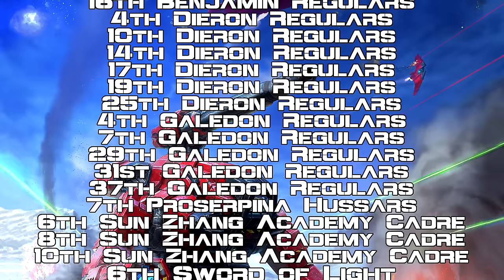BattleTech Lore & History - First Succession War: End of the Road (MechWarrior Lore)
Sourcebooks Referenced:
House Davion: Federated Suns (1623)
House Kurita: Draconis Combine (1620)
House Liao: Capellan Confederation (1624)
House Marik: Free Worlds League (1622)
House Steiner: Lyran Commonwealth (1621)
ComStar (1655)
Handbook: House Davion (35024)
Handbook: House Kurita (35205)
Handbook: House Liao (35204)
Handbook: House Marik (35019)
Handbook: House Steiner (35001)
Handbook: Major Periphery (35203)
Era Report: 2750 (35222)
Historical: Reunification War (35231)
Historical: Liberation of Terra Vol.I (35232)
Historical: Liberation of Terra Vol.II (35233)
Historical: Operation Klondike (35230)
Historical: First Succession War (35235)
Historical: Second Succession War (35236)
Field Manual: SLDF (35251)
Field Report 2765: AFFS (35FR010)
Field Report 2765: CCAF (35FR008)
Field Report 2765: DCMS (35FR009)
Field Report 2765: FWLM (35FR011)
Field Report 2765: LCAF (35FR012)
Field Report 2765: Periphery (35FR013)
Jihad Hot Spots: Terra (35205)

Further references from Sarna.net - Thank you to the Sarna.net discord for additional support

0:00 Battle for Robinson
4:18 Operation SPIDERWEB
5:52 Renewed Vigour
7:51 Fourth Battle for Bella
11:05 Fifth Battle for Bella
14:20 Davion Counteroffensive Concludes
16:43 Shoring Up
18:21 Victory at Solaris
21:04 Petty Retribution
23:03 Outro